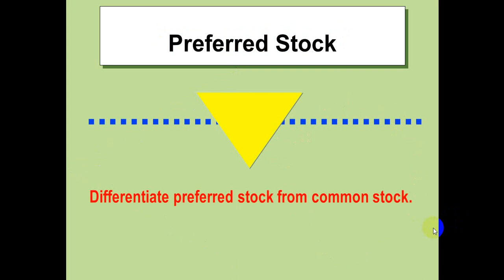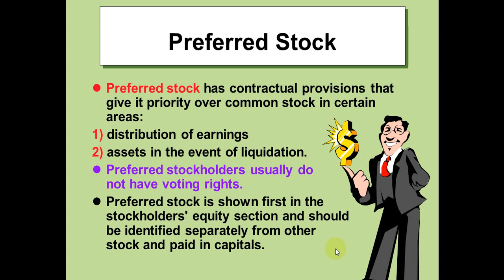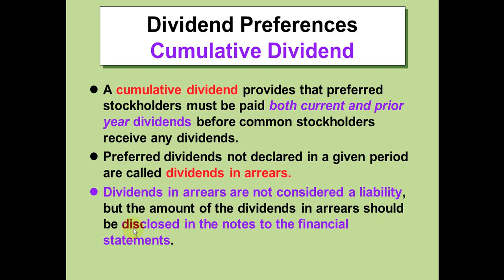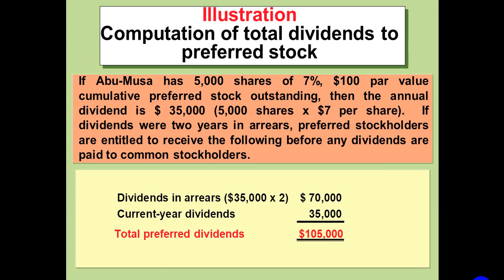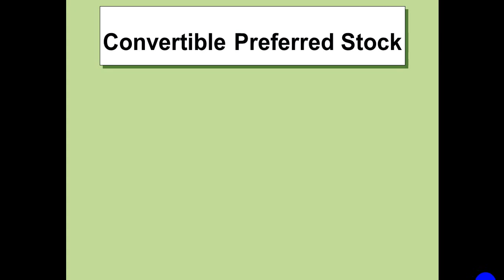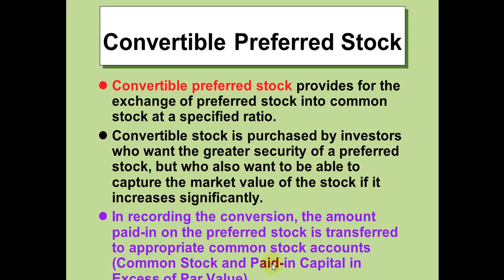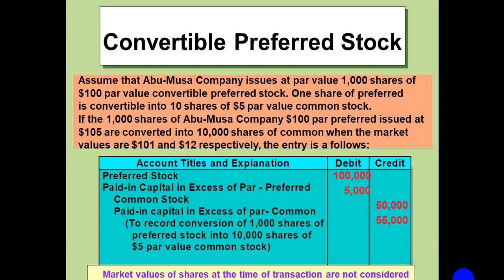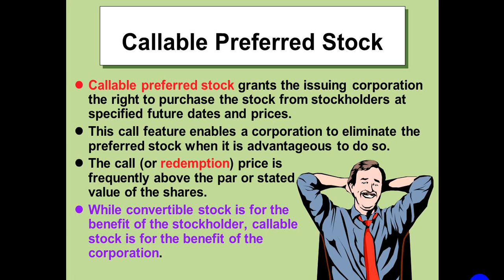الفرقة الثانية شعبة اللغة محاسبة شركات اموال محاضرة 27ابريل د/ أحمد أبو موسى